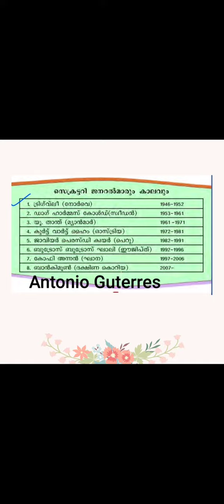UN Secretary General(1 mark)